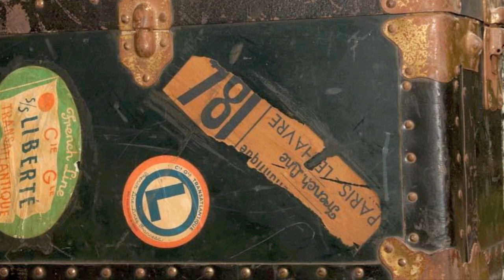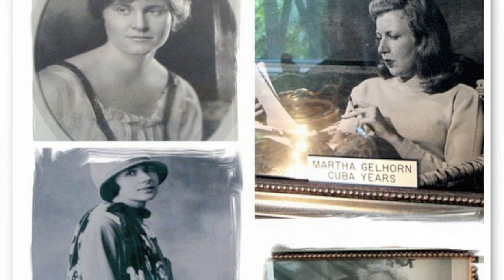Mary Chapin Carpenter - Mrs. Hemingway -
This song is about Hadley Richardson Hemingway, who was married to American author Ernest Hemingway between 1921 and 1927.  She was the first of his four wives. Carpenter explained the inspiration for the song to Express Night Out (a publication of the Washington Post):
"This song was something I've been wanting to write, or investigate, since I was in college. That's when I first read [the Ernest Hemingway memoir] A Moveable Feast. what got my attention was that his first wife, Hadley, was sort of a shadowy figure in literary history and his life. I was always fascinated by her.
 People are aware of the story that he fell in love with her best friend and left [her]. This is a song about her life in Paris with him, before all of that happened. In A Moveable Feast he looks back to his life in Paris with Hadley, before the fame, the money, and the corruption if you will, and he always seemed to indicate that that's when he did his best work. " With regard to Hadley, he says in those memoirs, "I wish I had died before I ever loved anyone but her."
 Hemingway dedicated his first novel The Sun Also Rises to Hadley and to their son, John Hadley Nicanor Hemingway. It was, he said, the least he could do. All royalties from this book also went to Hadley. Hemingway was, it was said, devastated that he was losing a woman he had loved and still loved.

LYRICS

We packed up our books and our dishes
Our dreams and your worsted wool suits
We sailed on the 8th of December.
Farewell old Hudson River
Here comes the sea
And love was as new and as bright and as true
When I loved you and you loved me.

Two steamer trunks in the carriage
Safe arrival we cabled back home
It was just a few days before Christmas
We filled our stockings with wishes
And walked for hours
Arm in arm through the rain, to the glassed-in café
It held us like hothouse flowers

Living in Paris, in attics and garrets
Where the coal merchants climb every stair
The dance hall next door is filled with sailors and whores
And the music floats up through the air
There's Sancerre and oysters, cathedrals and cloisters
And time with it's unerring aim
For now we can say we were lucky most days
And throw a rose into the Seine

Love is the greatest deceiver
It hollows you out like a drum
And suddenly nothing is certain
As if all the clouds closed the curtains and blocked the sun
And friends now are strangers in this city of dangers
As cold and as cruel as they come

Sometimes I look at old pictures
And smile at how happy we were
How easy it was to be hungry.
It wasn't for fame or for money
It was for love
Now my copper hair's gray as the stones on the quay
In the city where magic was

How I can say I was lucky most days